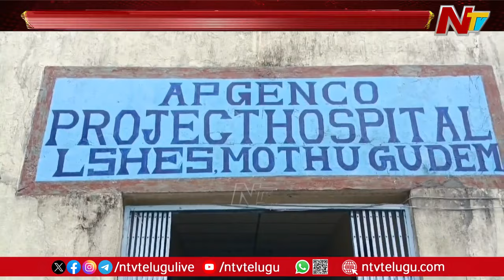12 Feet King Cobra Rescued At Mothugudem APGENCO Hospital | Ntv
12 Feet King Cobra Rescued At Mothugudem APGENCO Hospital | Ntv
For more latest updates on the news :